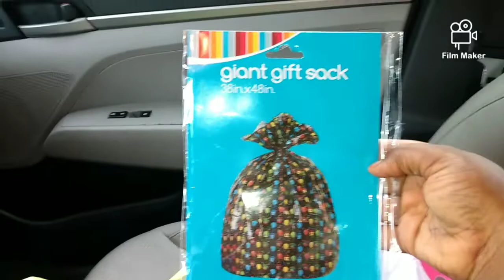Birthday Girl Gifts| Help Me Wish Her A Happy Birthday 🎂🎉🎊🎈🎁